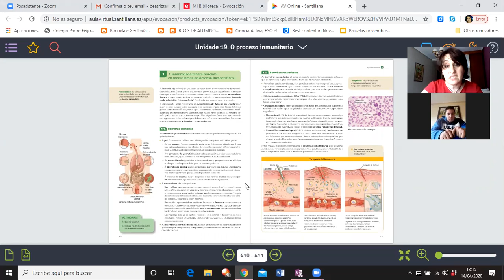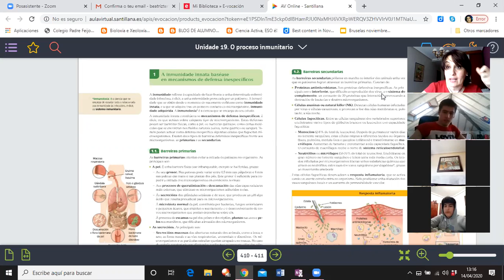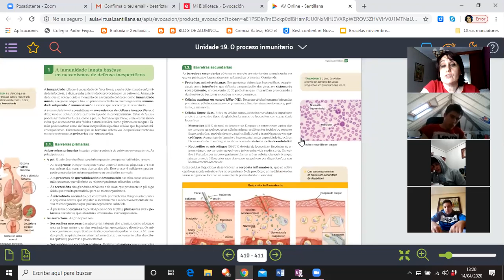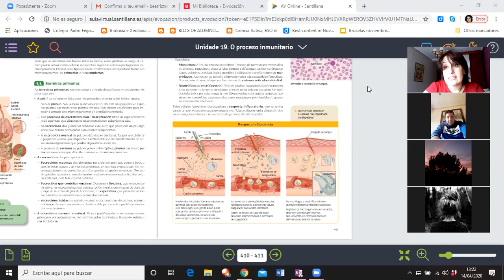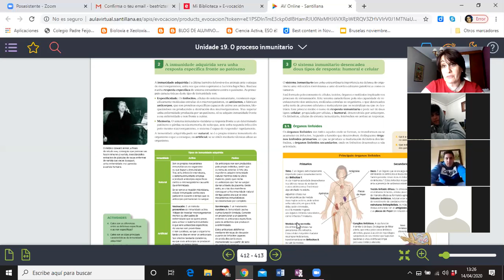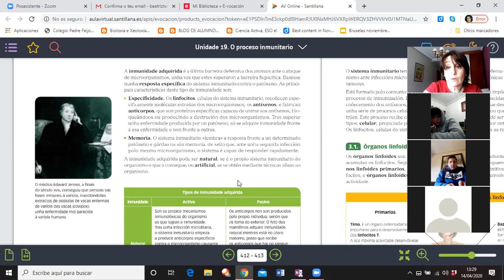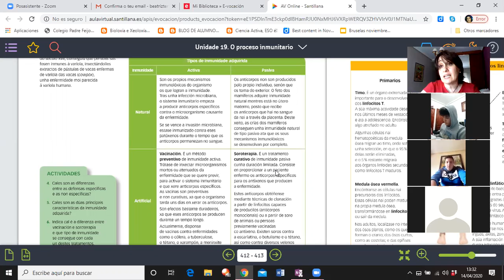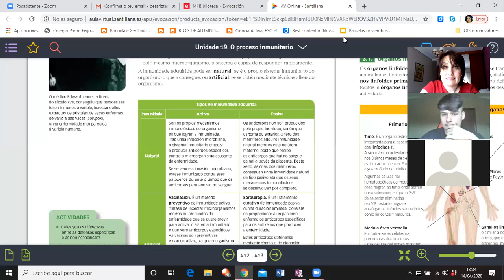O proceso Inmunitario: I. Natural e I. Adquirida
Explicación das barreiras primaria e secundarias do proceso inmunitario.